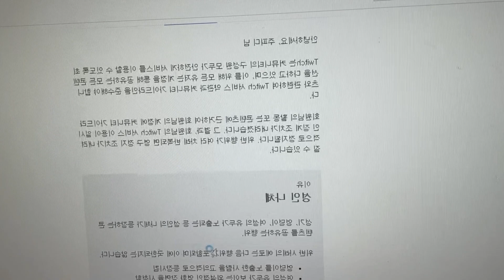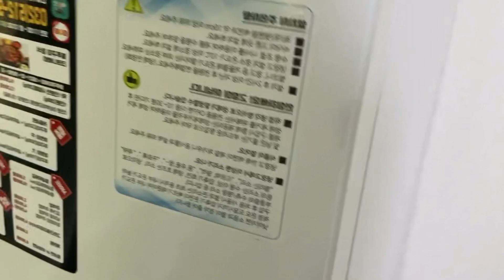방송정지당한 여자의 브이로그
뭐 나도 막나간다 이말이야

생방송은 트게더및 인스타로 공지합니다!
팔로우하면 자동으로 알림뜹니다 인스타 트위치 팔로우 go go!